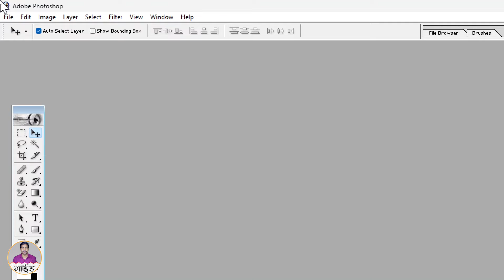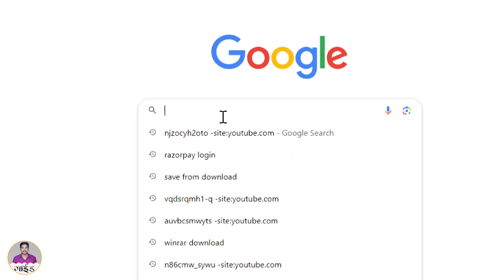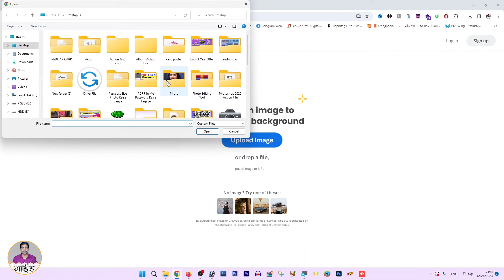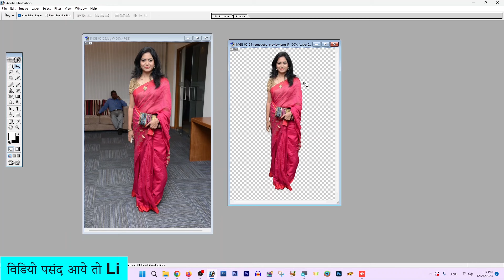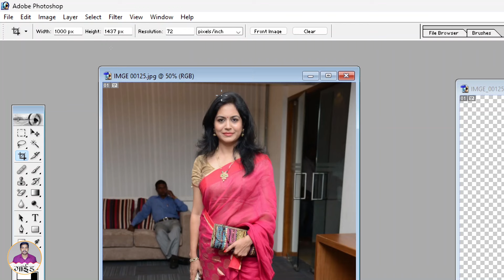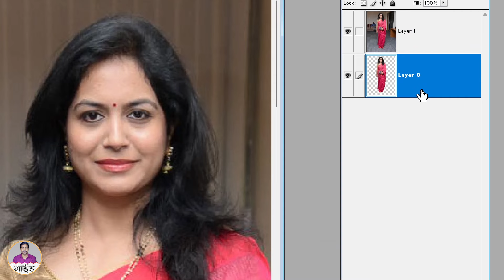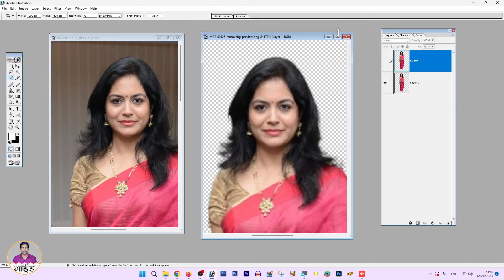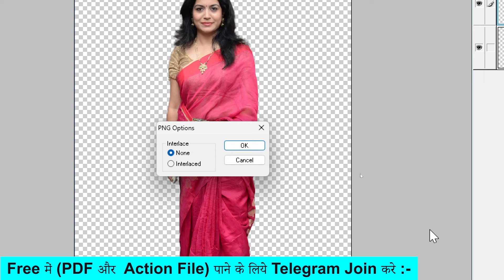1 क्लिक में फोटो का बैकग्राउंड कैसे हटाये? | Photoshop Me 1 Click Me Background Remove Kaise Kare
1 क्लिक में फोटो का बैकग्राउंड कैसे हटाये? | Photoshop Me 1 Click Me Background Remove Kaise Kare

📌𝐀𝐁𝐎𝐔𝐓 𝐎𝐔𝐑 𝐂𝐇𝐀𝐍𝐍𝐄𝐋👇😍👇
नमस्कार दोस्तों 𝐑𝐈𝐓𝐄𝐒𝐇 𝐆𝐔𝐈𝐃𝐄 यूट्यूब चैनल मे आप सभी का बहुत बहुत स्वागत है! दोस्तों अगर आप को हमारे चैनल पर 𝐂𝐨𝐦𝐩𝐮𝐭𝐞𝐫 𝐁𝐚𝐬𝐢𝐜, 𝐅𝐮𝐧𝐝𝐚𝐦𝐞𝐧𝐭𝐚𝐥, 𝐌𝐒 𝐏𝐚𝐢𝐧𝐭, 𝐖𝐨𝐫𝐝 𝐏𝐚𝐝, 𝐌𝐒 𝐎𝐟𝐟𝐢𝐜𝐞(𝐌𝐒 𝐖𝐨𝐫𝐝, 𝐄𝐱𝐜𝐞𝐥, 𝐏𝐨𝐰𝐞𝐫 𝐏𝐨𝐢𝐧𝐭), 𝐏𝐡𝐨𝐭𝐨𝐬𝐡𝐨𝐩, 𝐂𝐨𝐫𝐞𝐥𝐃𝐫𝐚𝐰, 𝐋𝐢𝐛𝐫𝐚 𝐎𝐟𝐟𝐢𝐜𝐞, 𝐂𝐨𝐦𝐩𝐮𝐭𝐞𝐫 𝐐𝐮𝐞𝐬𝐭𝐢𝐨𝐧 𝐀𝐧𝐬𝐰𝐞𝐫, 𝐌𝐂𝐐, 𝐈𝐧𝐭𝐞𝐫𝐧𝐞𝐭, 𝐓𝐢𝐩𝐬 &amp; 𝐓𝐫𝐢𝐜𝐤𝐬 की जानकारी आपको हिंदी सरल भाषा में मिलेंगी जो कि एकदम फ्री होगी, अगर आप कंप्यूटर और टेक्नोलॉजी की जानकारी अपनी सरल  हिंदी भाषा में सीखना चाहते है, तो आप हमारे चैनल के माध्यम से सीख सकते है, तो अभी हमारे चैनल के साथ जुड़ कर सभी जानकारी का लाभ फ्री में उठाये !

1 click me photo ka background kaise change kare
remove background
1 click automatic background remove
फोटो का बैकग्राउंड हटाए 1 क्लिक में